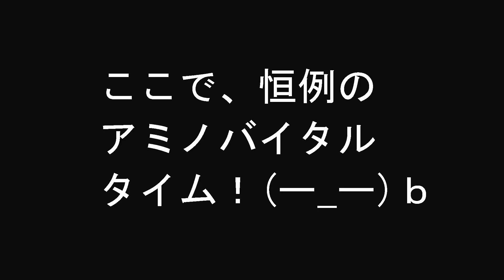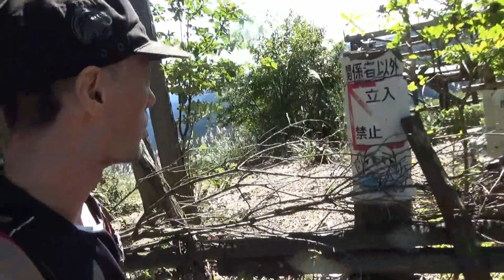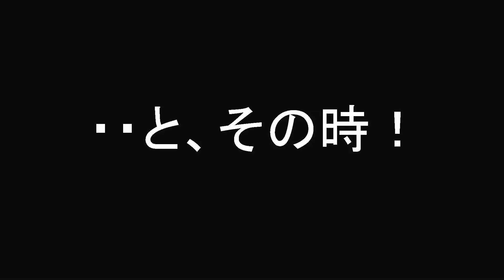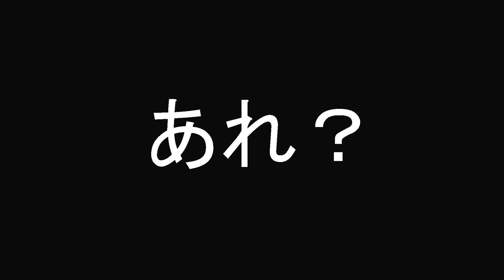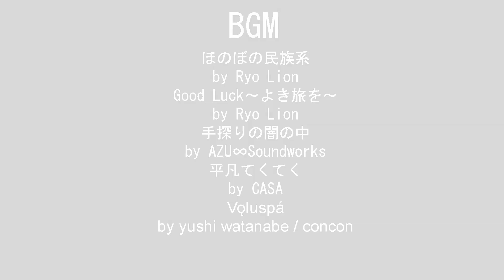～秋のご褒美登山！～ 棒ノ嶺 滝ノ平ルート 前編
秋のご褒美登山は奥武蔵の棒ノ嶺（ぼうのみね；969ｍ）に滝ノ平ルートから登り、帰りに地元の温泉「さわらびの湯」に寄ります。前編では河又名栗湖入口からスタートし、岩茸石までを登ります。最後に後編の予告が入れてあります。

松田ゆう　you's atelier（↓イラストレーターとしての本業のHPです）

私事では御座いますが、身分不相応にも小説を出版いたしました。↓
「バーボンと思い出ともしかしたら」
「嘘から出たサーフィン」

↑amazonで「松田ゆう」と検索していただいても出てきますので、何卒よろしくお願い申し上げます。。m(__)m